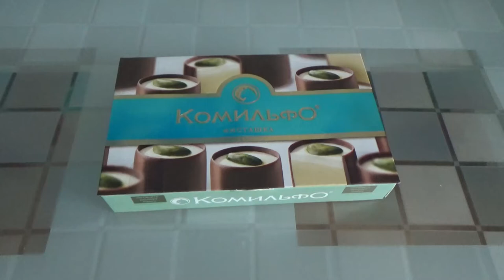Art Manij ОБЗОР Конфеты Комильфо 🍩Фисташка с двухслойной начинкой